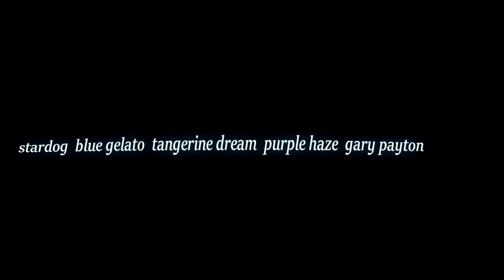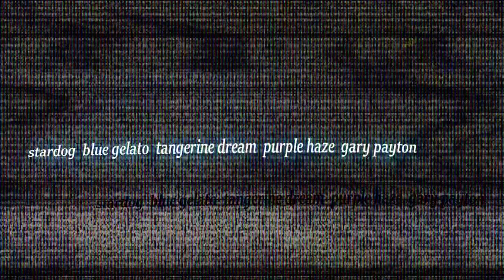Cabin Set #1 *visualizer*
*kopse
ᵇ²ᵇ *arch